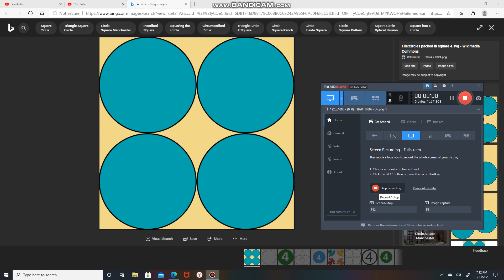Alphabet | Circle | Pyramid | Triangle | Golf